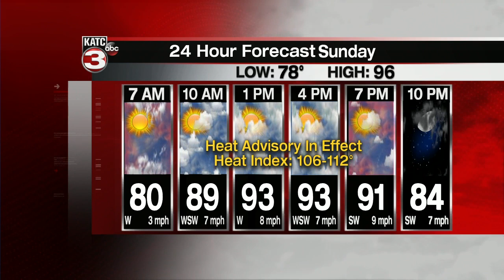Bradley's Weather Forecast 6pm Part 1. 7-11-20